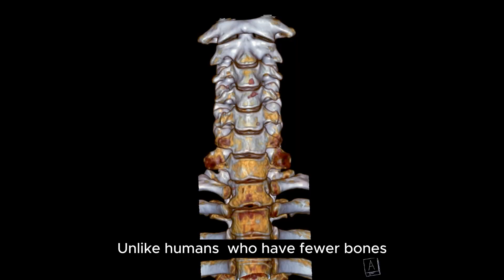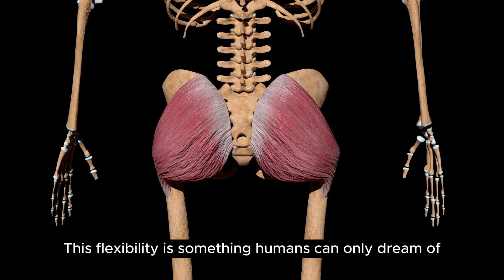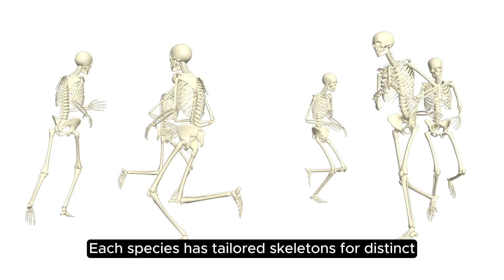The Fascinating Skeleton of Cats vs. Humans: Did You Know?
Welcome to another exciting episode where we delve into the incredible world of cats and humans! Did you know that cats have 230 bones while humans only have 206? In this video, we explore this fascinating fact and uncover the mysteries behind the differences in our skeletal structures.

Cats are known for their agility and flexibility, which is largely due to their unique bone structure. Unlike humans, who have fewer bones, cats have a higher number of bones, especially in their spine and tail. This allows them to twist and turn their bodies with remarkable ease. Their additional bones provide them with the ability to make those graceful leaps and swift maneuvers that leave us in awe.

The story of the cat's skeleton begins with their ancestors, who needed to be agile hunters in the wild. Evolution gifted them with an extraordinary number of vertebrae in their spine and tail, which not only enhances their balance but also gives them the ability to pounce with precision. Each of these vertebrae is connected with powerful muscles and ligaments, making their back incredibly flexible. This flexibility is something humans can only dream of.

On the other hand, humans evolved with a different set of needs. Our skeleton is designed for bipedalism, allowing us to walk upright. This meant a trade-off in the number of bones for greater stability and support. While cats can contort their bodies in ways that seem almost magical, humans have the advantage of strength and endurance. Our bones are larger and denser, supporting our muscles and allowing us to perform a variety of tasks that require power and durability.

One of the most interesting differences between the skeletons of cats and humans is in the clavicle, or collarbone. In humans, the clavicle is an important bone that helps in the movement of the arms and shoulders. In cats, however, the clavicle is reduced to a tiny structure that floats within the shoulder region. This allows cats to squeeze through narrow spaces, an ability that has helped them survive in the wild by escaping predators and catching prey.

Another key difference lies in the tail. The cat's tail is made up of many small bones called caudal vertebrae. These bones, combined with strong muscles, give the tail a wide range of motion. Cats use their tails for balance, communication, and even as a rudder when they jump. Humans, having evolved without the need for such agility, have a vestigial tailbone known as the coccyx, which serves little purpose compared to the feline counterpart.

The paws of cats also showcase their unique skeletal structure. Each paw contains numerous tiny bones that give them dexterity and the ability to climb, grasp, and even groom themselves with precision. Humans, with fewer bones in their hands, have developed fine motor skills that allow for complex tasks like writing and manipulating tools. This divergence in skeletal structures highlights how evolution has tailored each species to its environment and lifestyle.

In conclusion, the fact that cats have 230 bones while humans only have 206 is a testament to the incredible diversity of life on Earth. Each species has evolved a skeleton that perfectly suits its needs, whether it's for agility and hunting in the case of cats or stability and endurance in humans. The next time you watch your cat gracefully leap onto a high ledge or twist its body to squeeze through a small gap, remember that their remarkable skeleton is the key to their amazing abilities.

Thank you for joining us on this journey into the fascinating world of skeletal structures.